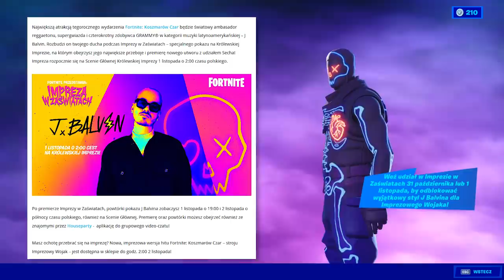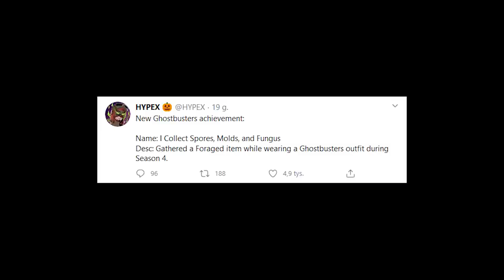Fortnite UPDATE - WSZYSTKO, CO MUSISZ WIEDZIEĆ! (Sekretne Skiny, Zmiany +WIĘCEJ)